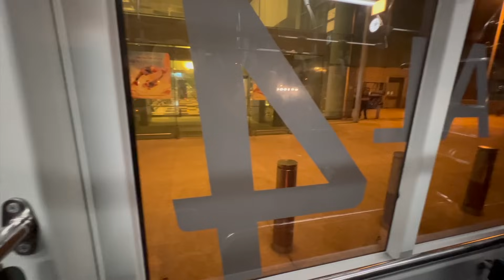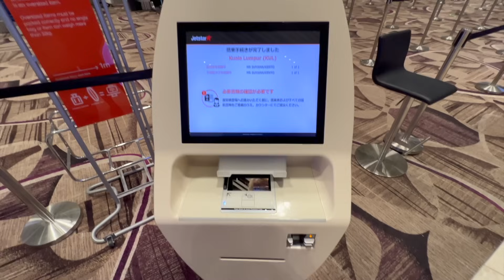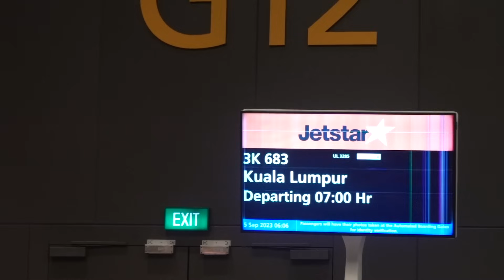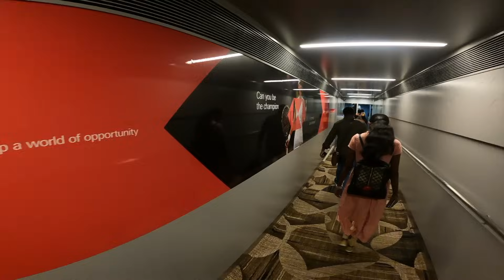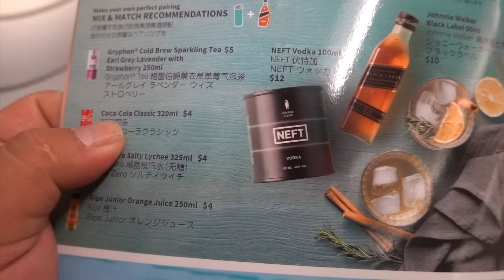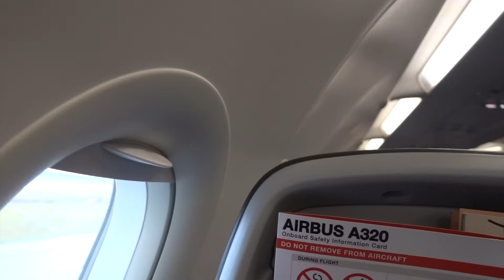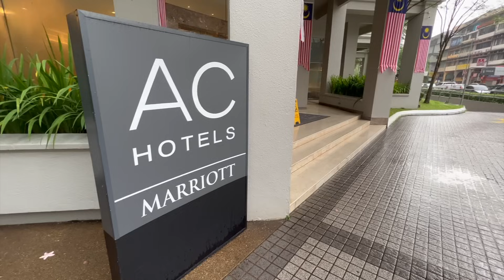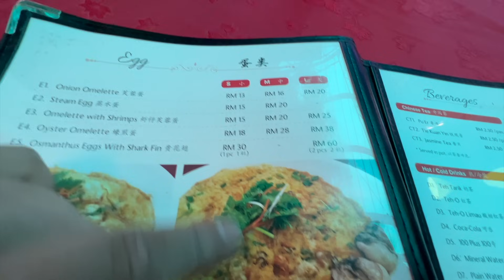【第2話】予算10万円で飛行機だけで何ヵ国行けるのか？シンガポールで空港泊&早朝便でマレーシアへ！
NordVPNでは現在キャンペーン実施中！２年間プランご契約で4ヶ月延長！

前回の動画
【10万人達成企画】予算10万円で何ヵ国飛行機で行けるのかシリーズ

【今回のフライト】
ジェットスターアジア 3K683
シンガポール→クアラルンプール 12681円
合計　37961円
残り　62039円
【合計実績】
3ヵ国入国　3レグ　韓国・シンガポール・マレーシア